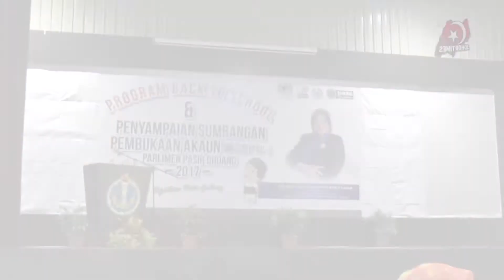Prog "Back To School" & Penyampaian Sumbangan Pembukaan Akaun SSPN-i